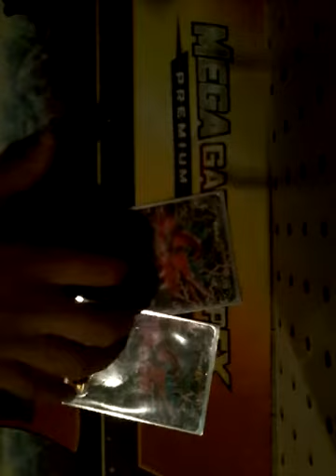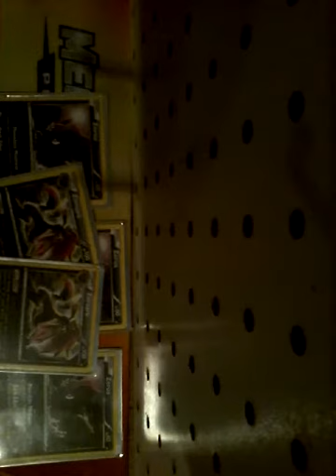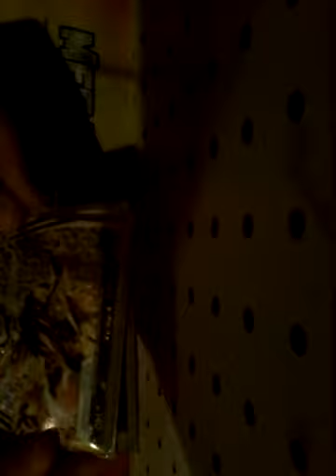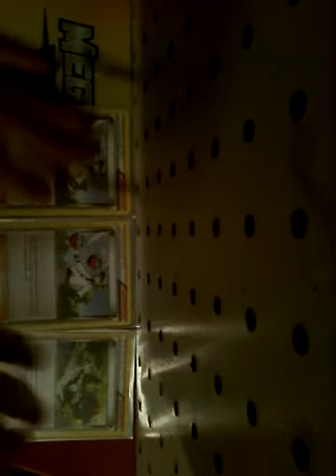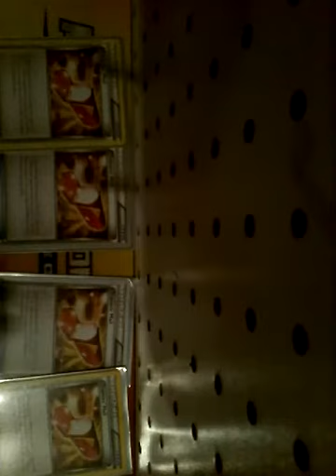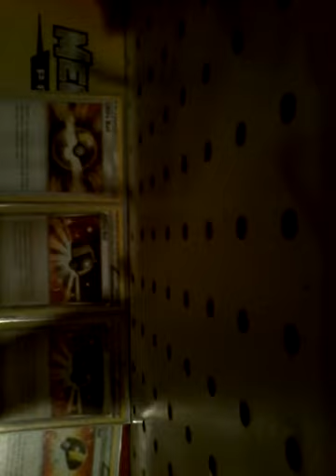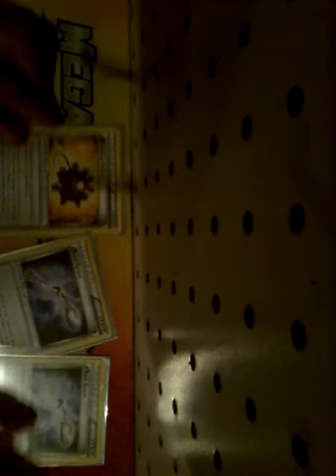Pokemon awsome deck